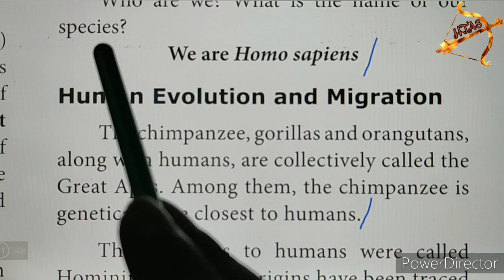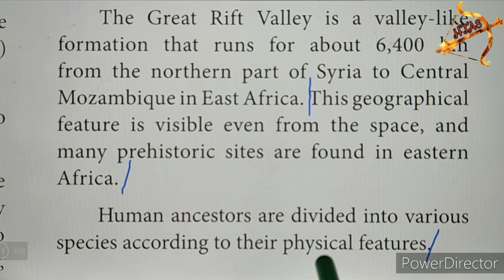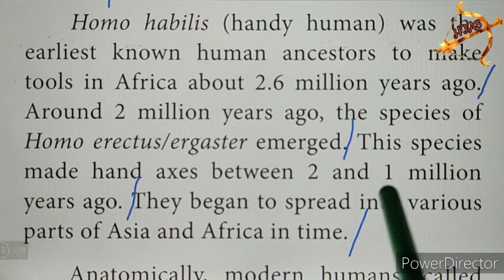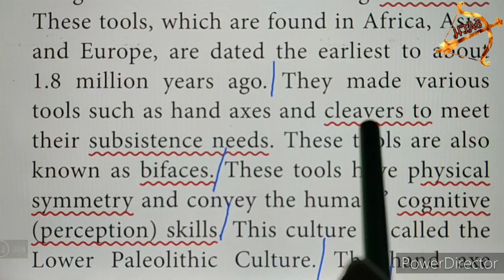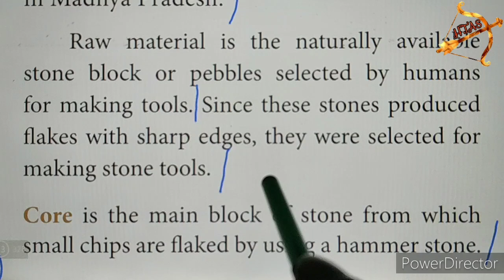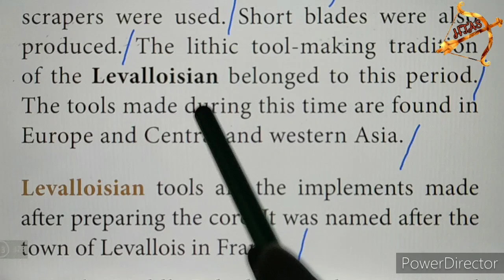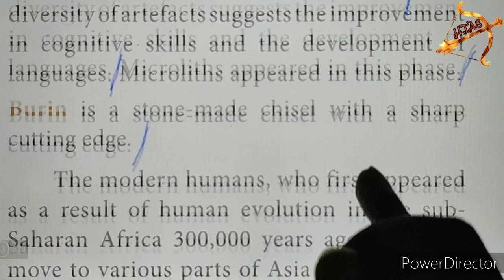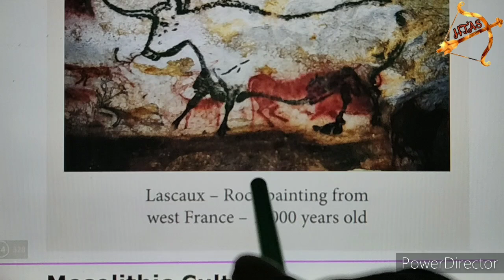9th SOCIAL History Unit 1 FULL LESSON Part 2 EVOLUTION OF HUMANS & SOCIETY PREHISTORIC PERIOD TAMIL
9th SOCIAL History Unit 1 FULL LESSON Part-2 EVOLUTION OF HUMANS & SOCIETY-PREHISTORIC PERIOD TAMIL

Tamil Nadu 9th std NEW SYLLABUS| SOCIAL SCIENCE History Unit 1 FULL LESSON
Unit 1 EVOLUTION OF HUMANS and SOCIETY-PREHISTORIC PERIOD